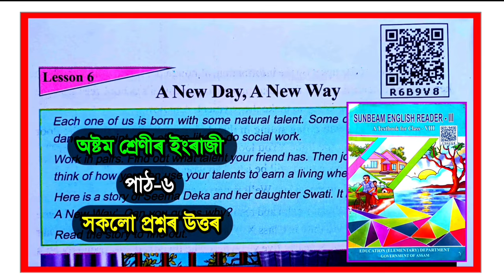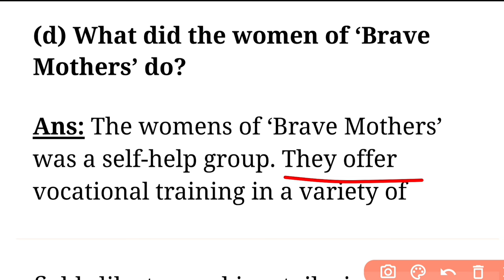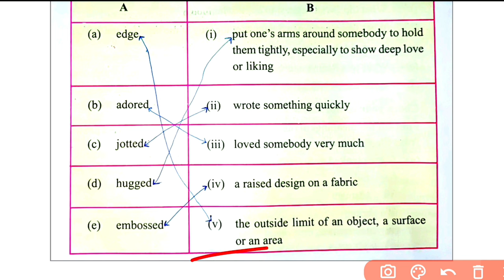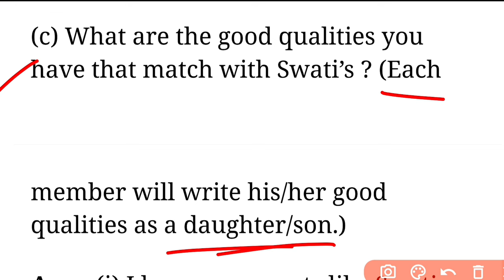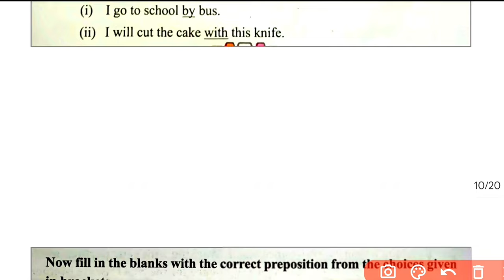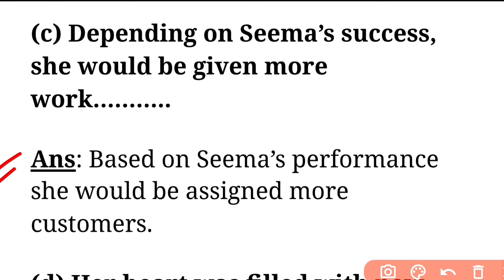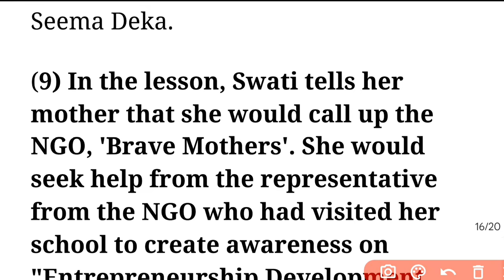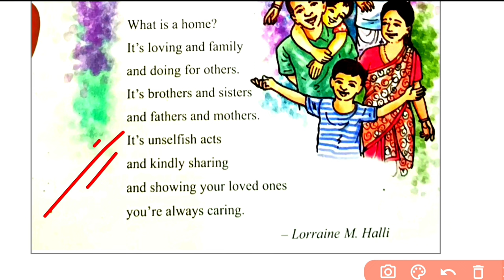Class 8 English Lesson 6 Question Answer Assam / A New Day, A New Way / R6B9V8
class 8 english chapter 6 'A New Day, A New Way' questions Answers.

''A New Day, A New Way'' activities solution.

R6B9V8 class 8

Class 8 English Lesson 6 question answer Assamese Medium.